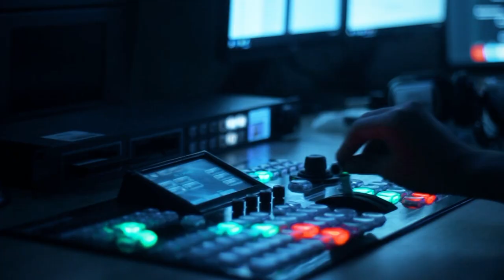Amerikalı alim: “Qışın ortasında yoluxma ilə bağlı kəskin problemlərə hazır olmalıyıq“